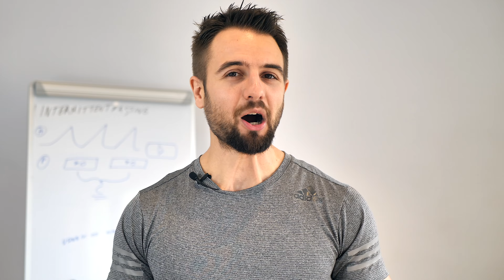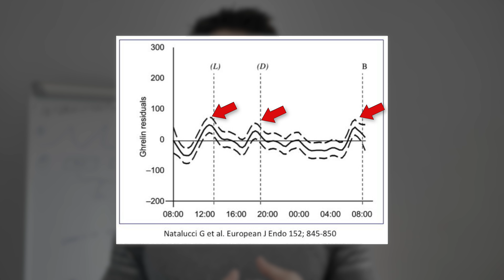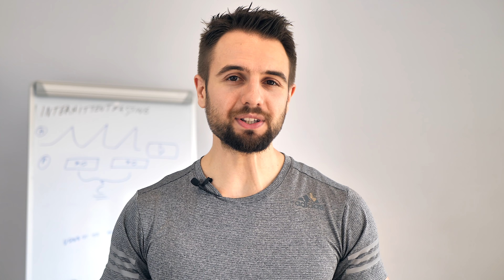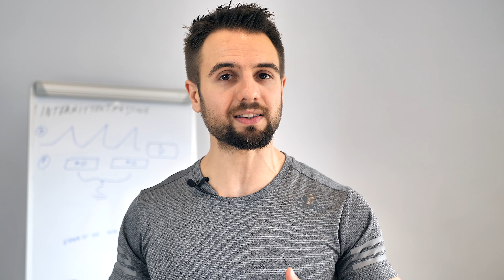Intermittent Fasting For Fat Loss (3 Things You Need To Know)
Interested in using intermittent fasting for fat loss? Here are 3 things you need to know about intermittent fasting that I wish I knew earlier on my fitness journey to help me use intermittent fasting more effectively.

If you're a busy entrepreneur or professional looking to get lean, fit, and healthy go to see the results of my mentoring program, and you can apply to work with me.

About the video:
Intermittent fasting is a super powerful strategy for fat loss when done right, and for me, it's one of the most useful tools for getting to 10% body fat.

I've used intermittent fasting since 2012 in a variety of forms starting with the classic approach with 16 hours fasting and 8 hours eating window. I also tried a 4-hour eating window and the one meal a day approach.

All of these types of intermittent fasting work great for me and have helped me lose body fat as well as maintain a low body fat all year round without worrying as much about food or hunger.

In this video, I want to show you what you need to know about intermittent fasting based on science and my experience so you can use it to lose body fat and get a lean ripped physique.

About Me:
My name is Mario Tomic. I specialize in helping busy entrepreneurs and professionals take their physique to the next level so they can perform at their best.